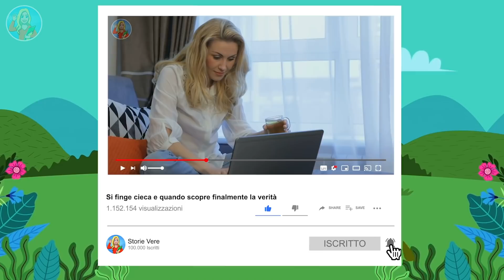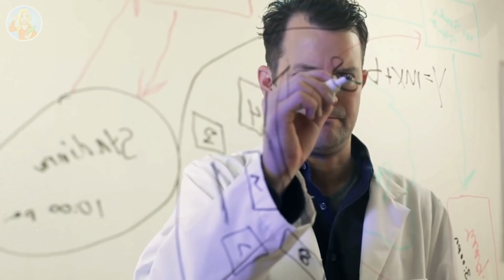Questo gatto vaga per i corridoi della casa di riposo, la sua storia diventa virale su internet...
Avete mai sentito parlare di Oscar il gatto dell'ospizio? Con il suo muso simpatico e i suoi occhioni, Oscar non è solo un gatto incredibilmente dolce, ma è anche incredibilmente intuitivo e talentuoso e offre amore e conforto a coloro che ne hanno più bisogno. La sua presenza calma e mette a proprio agio i pazienti e fa capire loro che non sono soli nei loro ultimi momenti di vita.
Oscar è diventato famoso per la sua capacità di individuare e confortare i pazienti che presto moriran-no, una sorta di tenero angelo della morte a quattro zampe! Questa è la sua incredibile storia, ma pri-ma di iniziare, non dimenticatevi di lasciarci un mi piace, iscrivetevi al nostro canale e cliccate sul campanello delle notifiche per altri incredibili video!